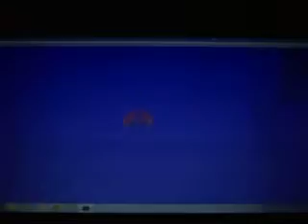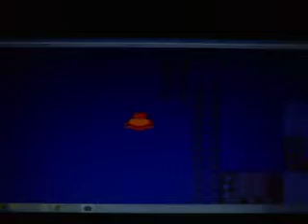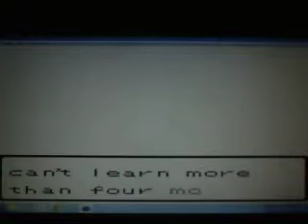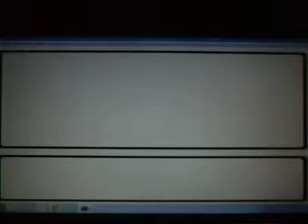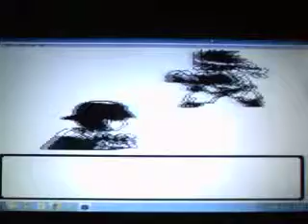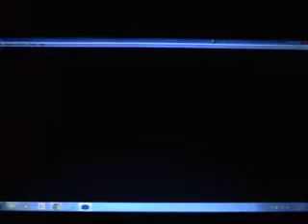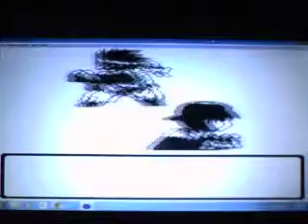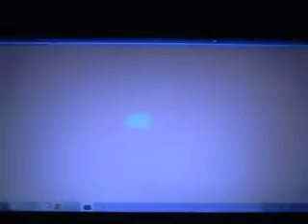Pokemon Gold Ver. Wt-Ep 40